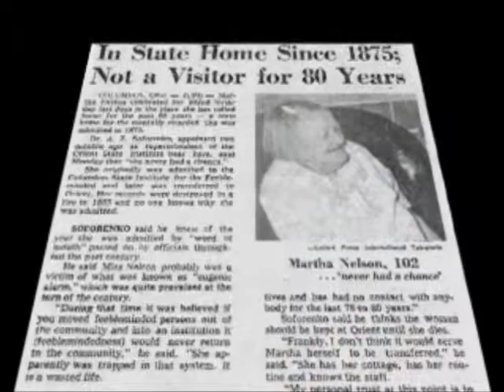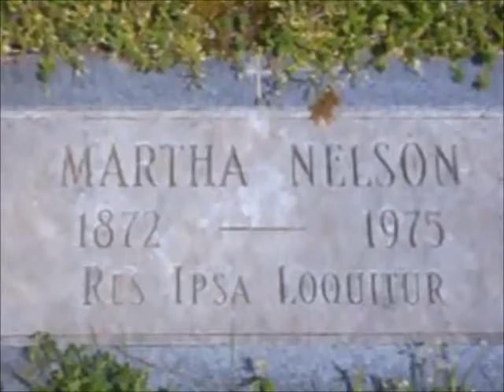AZ Martha Nelson Excerpt